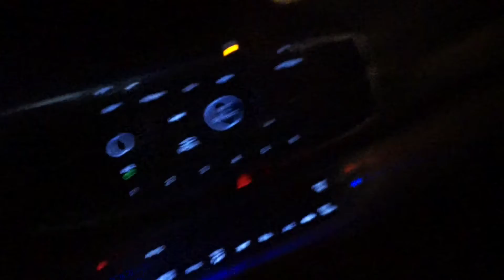NEW TO THIS | VLOGMAS 2017